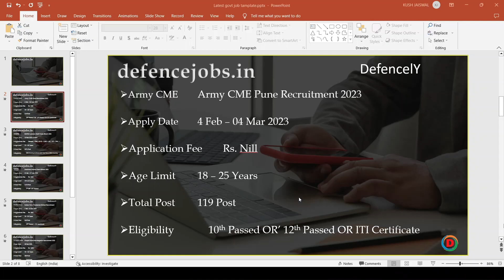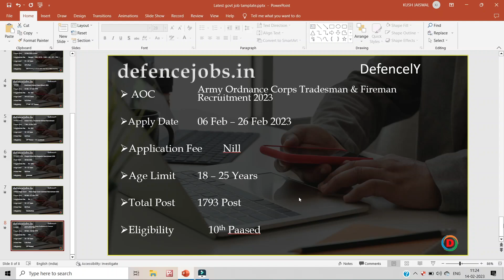Latest Government Job 2023 | Rojgar Samachar February 2023 | New Sarkari Job 2023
The year 2023 has brought a ray of hope for job seekers in India with the latest government job openings announced in various sectors. The Rojgar Samachar February 2023 edition has created a buzz in the job market, and candidates are eagerly waiting to grab the opportunity to secure a new Sarkari Job in 2023.

The year 2022 has been challenging for the job market due to the COVID-19 pandemic, which has severely affected the economy. However, the government has been taking various steps to revive the economy, and the latest government job openings are a significant step towards achieving the same.

In the Rojgar Samachar February 2023 edition, candidates can find a plethora of new Sarkari Job opportunities announced in various sectors such as Banking, Railways, Defence, Education, Health, and more. The government is also focusing on providing job opportunities to the youth in rural areas, and several new job openings are announced in rural development sectors.

The latest government job openings in 2023 offer excellent career opportunities and job security with attractive salary packages and benefits. The recruitment process for government jobs is transparent and merit-based, providing equal opportunities to all candidates.

Candidates can apply for the latest government job openings through online portals, and the recruitment process comprises a written test followed by an interview. The selection process is entirely based on the candidate's performance in the written test and interview, and there is no scope for any kind of bias or discrimination.

The banking sector is one of the most sought-after sectors for job seekers, and the latest government job openings in the banking sector offer excellent career growth opportunities. The Reserve Bank of India (RBI) has announced various new Sarkari Job opportunities for candidates in different positions such as Assistant, Manager, and more. The recruitment process for the banking sector jobs involves a written test and an interview, and candidates with a degree in Commerce, Economics, or Management are eligible to apply.

The Railways sector is another popular sector for job seekers, and the Indian Railways has announced various new Sarkari Job openings in 2023. Railway jobs offer excellent career growth opportunities with attractive salary packages and benefits. The recruitment process for railway jobs involves a written test and an interview, and candidates with a degree in Engineering, Science, or Mathematics are eligible to apply.

The Defence sector is another promising sector for job seekers, and the Indian Army, Navy, and Air Force have announced various new Sarkari Job openings in 2023. Defence jobs offer excellent career growth opportunities with attractive salary packages and benefits. The recruitment process for the defence jobs involves a written test, a physical fitness test, and an interview, and candidates with a degree in Engineering, Science, or Mathematics are eligible to apply.

The Education sector is another sector that has announced various new Sarkari Job openings in 2023, offering excellent career growth opportunities for candidates. The recruitment process for the education sector jobs involves a written test and an interview, and candidates with a degree in Education, Science, or Humanities are eligible to apply.

The Health sector is another promising sector for job seekers, and the latest government job openings in the health sector offer excellent career growth opportunities. The recruitment process for the health sector jobs involves a written test and an interview, and candidates with a degree in Medicine, Nursing, or Healthcare are eligible to apply.

In addition to the above sectors, the government has announced various new Sarkari Job openings in the rural development sector, offering job opportunities to the youth in the rural areas. The recruitment process for the rural development sector jobs involves a written test and an interview, and candidates with a degree in Social Work, Sociology, or Rural Development are eligible to apply.

In conclusion, the year 2023 has brought a ray of hope for a job.

If You Enjoyed These Videos Please Give It A 👍 Thumbs Up! If you have any questions, please use the comment box.

4. Indian Navy Tradesman Skilled

defencejobs.in